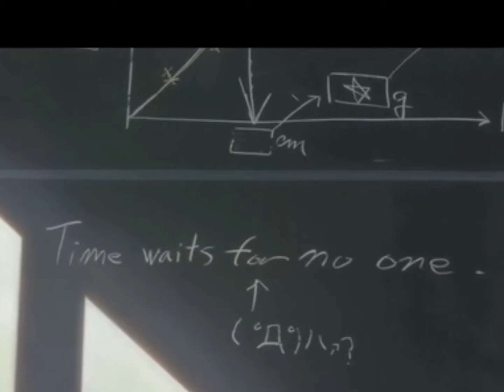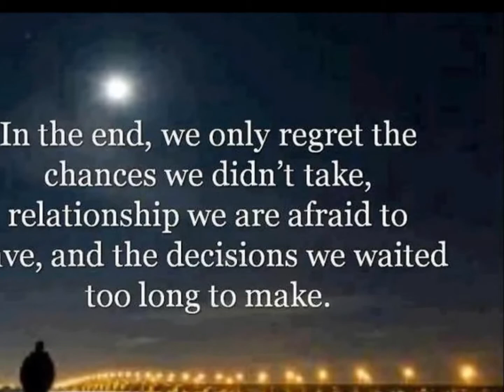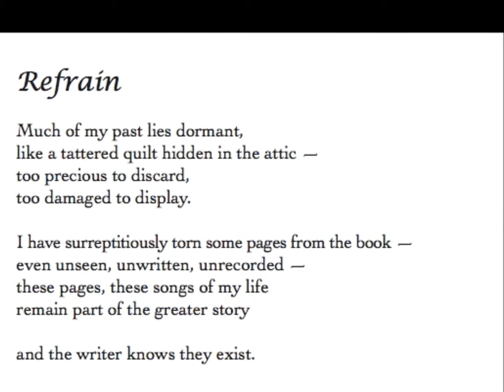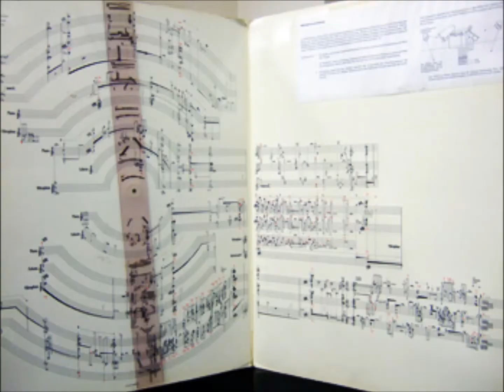The Singing Smile Company " Medley of Yuming Songs"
We sang these Yuming songs to leave our bittersweet memories behind with our teenage voices.  このユーミンメドレーは、十代の声で、ほろ苦い思い出の数々を残しておきたいという思いから歌ったものです。Thanks a lot for listening!